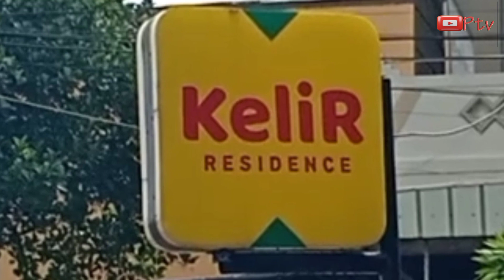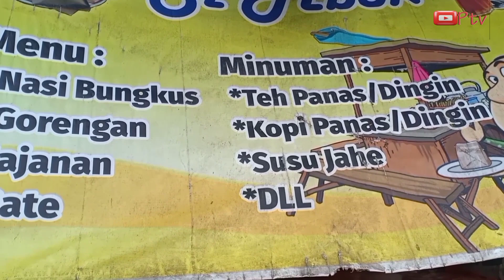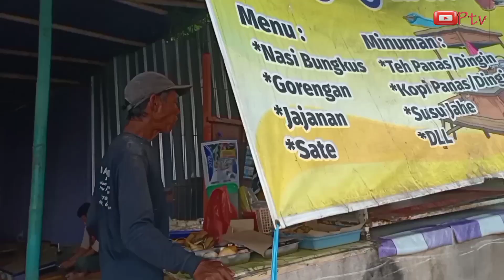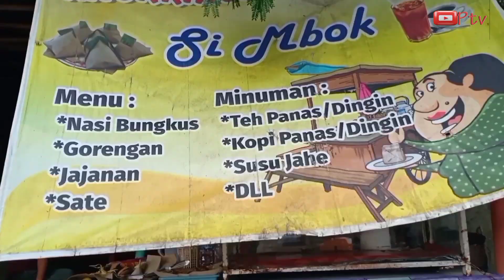Nginepnya di Hotel Ngopi di warung Si Mbok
Halo sahabat Pernolo TV, saat ini saya sedang berada di Kota Semarang, dan bermalam di Kelir residence yang terletak di jl.Yos Sudarso Semarang,